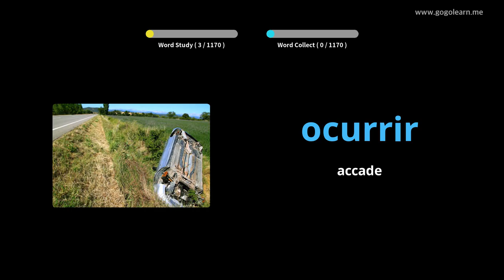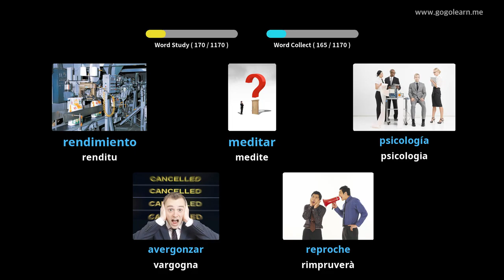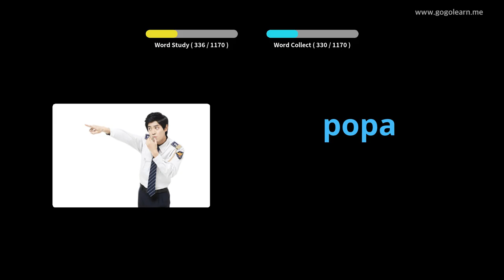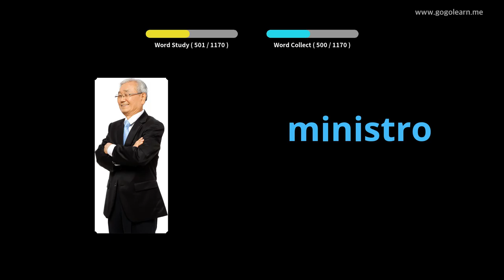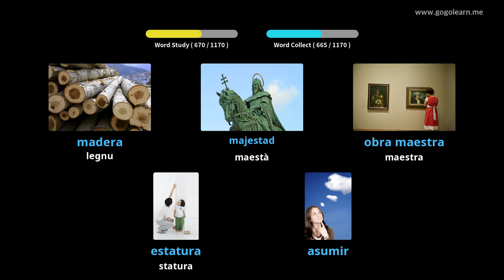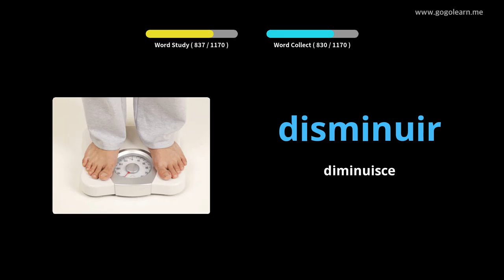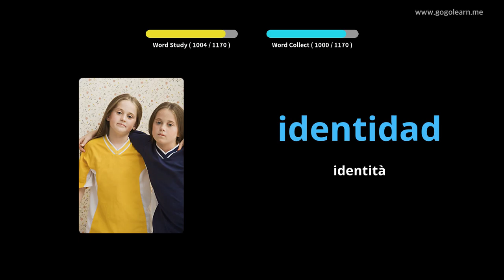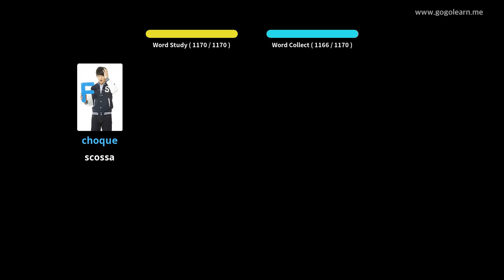Amparate Cù Stampi Spagnolu | Vocabulu Spagnolu Student | Golearn